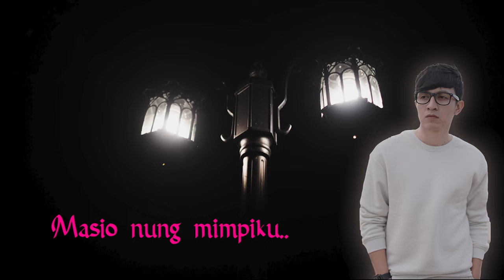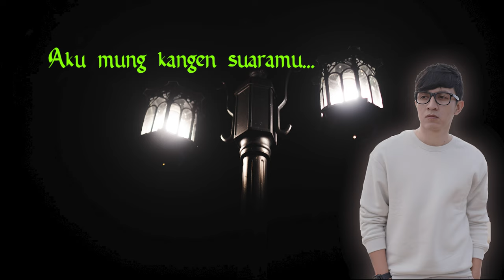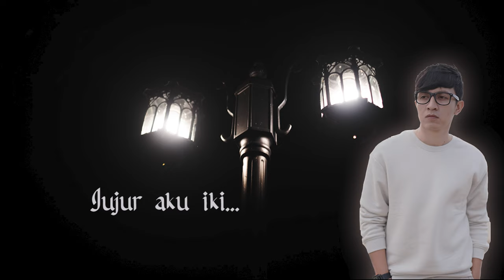Ilux Id - Kangen Mantan (Official Music Video)